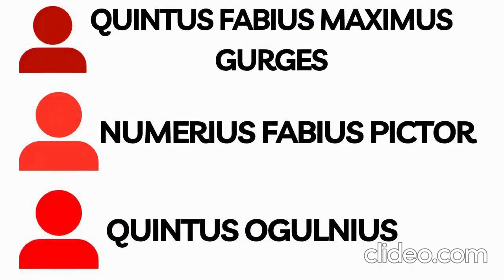Ptolemy II and Rome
Ptolemy II contacted Rome during the period of the Roman Republic.

Chapters:
0:00 Intro
0:41 Initial Contacts
2:41 Motives
4:11 First Punic War
4:57 Final Thoughts

Sources:
-Appian- The Foreign Wars, trans. by Horace White (Harvard University Press, 1913)
-Cary, M- A History of the Greek World: From 323 to 146 B.C., (Methuen & Co, 1932)
-Cassius Dio- Roman History, Volume VIII: Books 61-70, trans. by Earnest Cary & Herbert B. Foster (Harvard University Press, 1925)
-Dionysius of Halicarnassus- Roman Antiquities, Volume VII: Books 11-20, trans. by Earnest Cary (Harvard University Press, 1950)
-(Ed.)Erskine, Andrew- A Companion to the Hellenistic World, (Blackwell Publishing, 2003)
-Eutropius- Abridgement of Roman History, trans. by John Selby Watson (George Bell & Sons, 1886)
-Grainger, John D- The Ptolemies, Rise of a Dynasty: Ptolemaic Egypt 330-246 BC, (Pen & Sword History, 2022)
-Grainger, John D- The Roman War of Antiochus the Great, (Brill, 2002)
-Grainger, John D- The Syrian Wars, (Brill, 2010)
-Gruen, Erich S- The Hellenistic World and the Coming of Rome, Vol. 1, (University of California Press, 1984)
-Holbl, Günther- A History of the Ptolemaic Empire, Trans. by Tina Saavedra, (Routledge, 2001)
-Justinus- Epitome of the Philippic History of Pompeius Trogus, trans by J.C. Yardley, (Oxford University Press, 1997)
-(Eds.)Mckechnie, Paul & Guillaume, Philippe- Ptolemy II Philadelphus and His World, (Brill, 2008)
-Ruiter, Branko F. van Oppen de- Berenice II Euergetis: Essays in Early Hellenistic Queenship, (Palgrave Macmillan, 2015)
-Valerius Maximus- Memorable Doings and Sayings, Volume I: Books 1-5, trans by D. R. Shackleton Bailey (Harvard University Press, 2000)